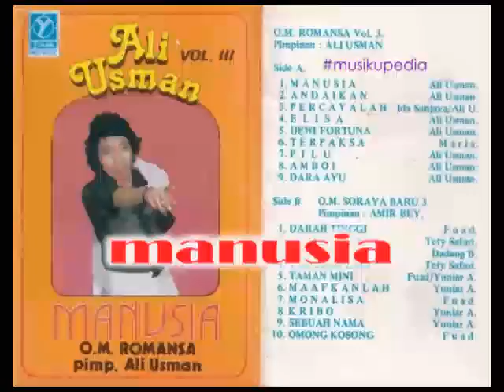(Full Album) OM Romansa # Manusia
1.   Manusia - Ali Usman
2.   Andaikan - Ali Usman
3.   Percayalah - Ida Sanjaya & Ali Usman
4.   Elisa - Ali Usman
5.   Dewi Fortuna - Ali Usman
6.   Terpaksa - Maria
7.   Pilu - Ali Usman
8.   Amboi - Ali Usman
9.   Dara Ayu - Ali Usman

Produksi : Yukawi Indo Music